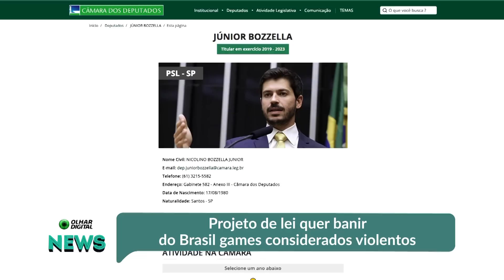Projeto de lei quer banir do Brasil games considerados violentos